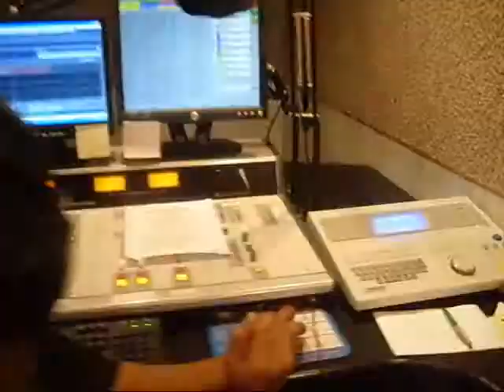DJ SUPA ON-AIR (Tell me why u mad segment)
Every sunday we vented and let loose on-air...TELL ME WHY U MAD! and get it off ur chest!!!